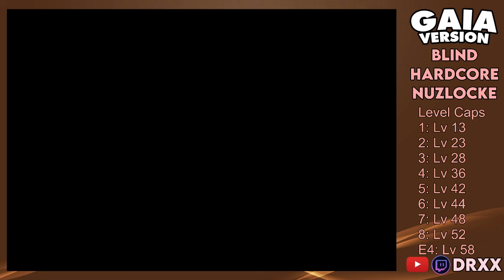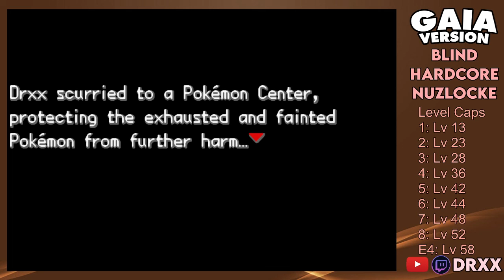This RomHack Went Too Far! Pokemon Gaia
Today I play pokemon gaia blind with hardcore nuzlocke rules. Pokemon Gaia is a romhack of fire red with it's own custom map, story, gym leaders, moves, features, and more.

I am currently streaming through my attempt of Blaze Black 2 Redux on Twitch:

NUZLOCKE RULES:
Basic Rules:
-Once a Pokémon faints it is considered dead and cannot be used anymore.
-You can only catch your first encounter in every area.
-You must nickname every Pokémon.
-Once you white out the run is over.

Hardcore Rules:
-You cannot use items in battle. Held items are allowed.
-You have to change the Battle-Style to "Set".
-You cannot level past the next Gym Leaders strongest Pokémon.

Blind Rules:
-You may not look at any documentation (except for the level caps)
-You may not calculate anything for damage

TIMESTAMPS
0:00 1st Gym
5:49 2nd Gym
9:50 3rd Gym
13:45 4th Gym
18:23 5th Gym
23:00 6th Gym
25:47 7th Gym
27:25 8th Gym
29:45 Bad Guy Stuff
37:40 Elite Four